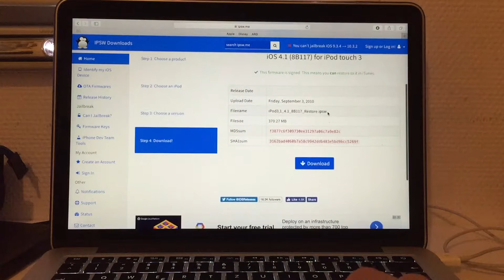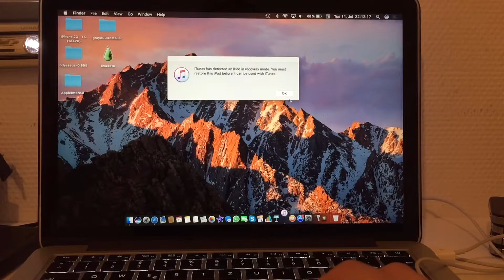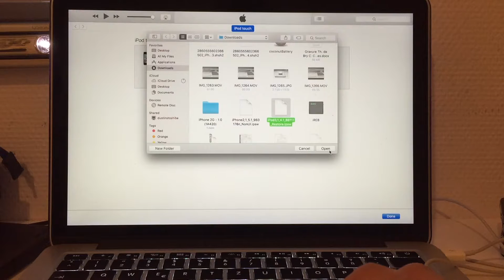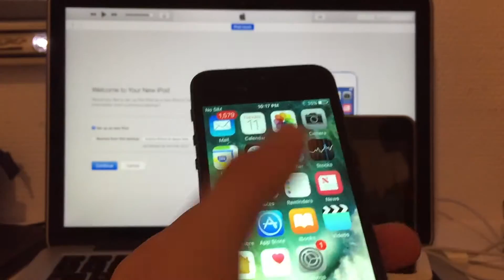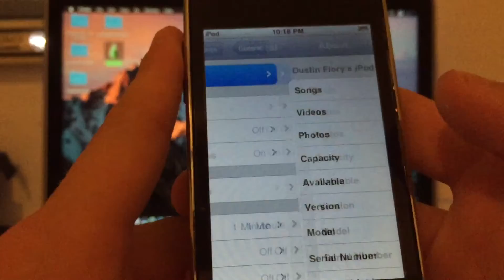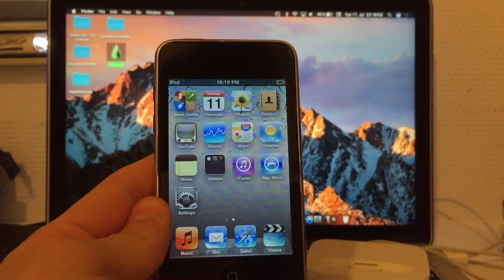Untethered downgrade iPod touch 3G back to iOS 4.1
Hey,
Here I'll show how to downgrade the iPod touch 3rd gen back to an older version of iOS. 4.1 to be exact.